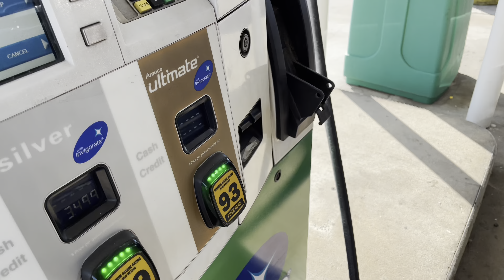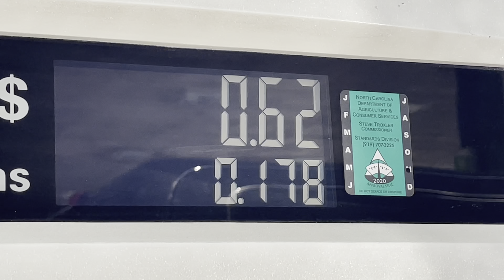RENOVATING THE LASH ROOM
HEEEYYY! My sisters and I got together to paint the new lash suite to give it a new look! I decided to vlog the whole day, part 2 will be uploaded soon!

K 🤍